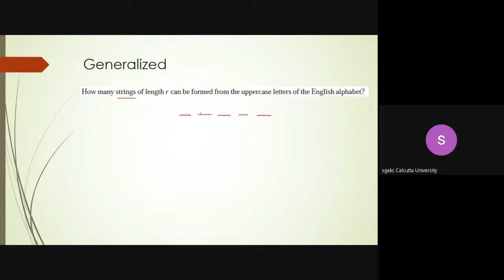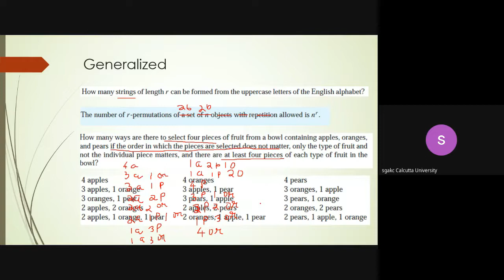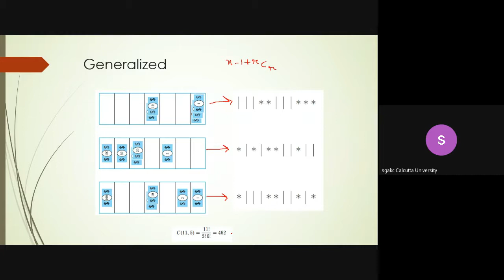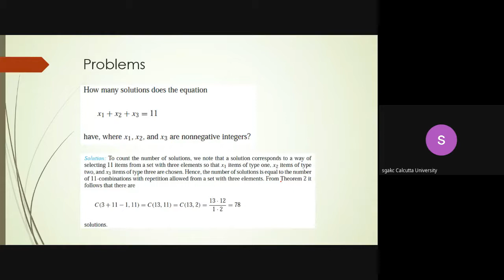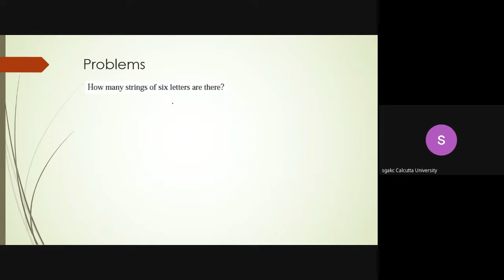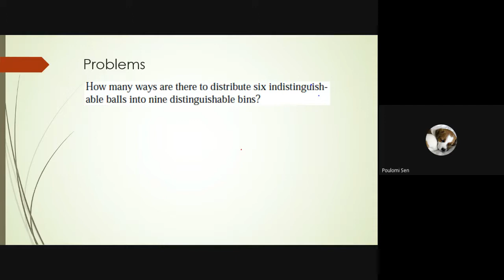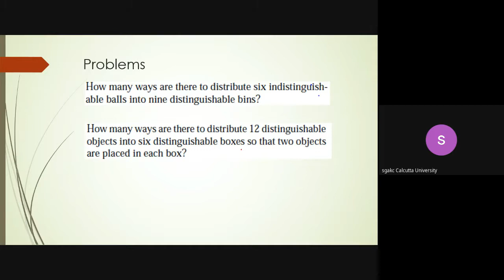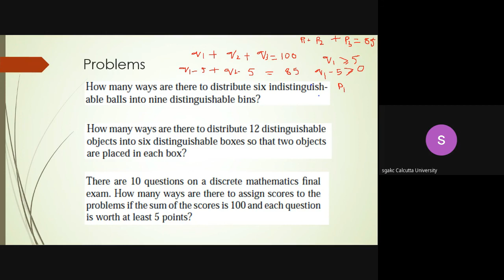Permutation and Combination with repetition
We follow Rosen's book and discuss

- Permutation with repetition
- Combination with repetition
- Permutation with indistinguishable objects
- Example Problems